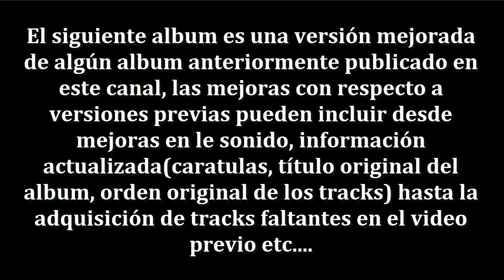Jorge Sánchez Y Santiago Stevenson - Sendas Latinas (1970)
Jorge Sánchez y Santiago Stevenson - Dios Maravilloso (03:42)
    Jorge Sánchez y Santiago Stevenson - Alguién Va Conmigo (02:45)
    Jorge Sánchez - Guardarás En Completa Paz (03:25)
    Jorge Sánchez - Un Nombre Sé (02:51)
    Jorge Sánchez y Santiago Stevenson - La Fórmula Precisa (02:28)
    Jorge Sánchez y Santiago Stevenson - Junto a Ti,Señor (03:17)
    Santiago Stevenson - La Paz que Cristo Da (02:02)
    Jorge Sánchez y Santiago Stevenson - Mi Hogar (02:23)
    Jorge Sánchez y Santiago Stevenson - Hisiste Oración (03:19)
    Jorge Sánchez y Santiago Stevenson - Bendecido Es El Varón (03:39)